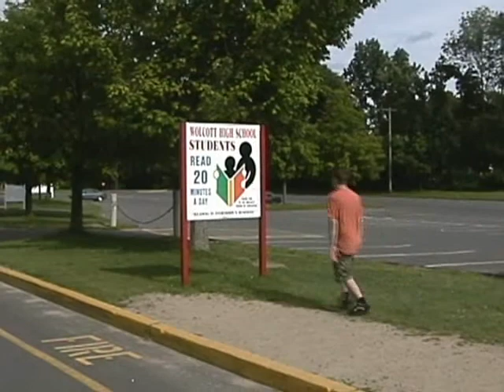Da Stupid Stuffz me Dew 2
another crappy video